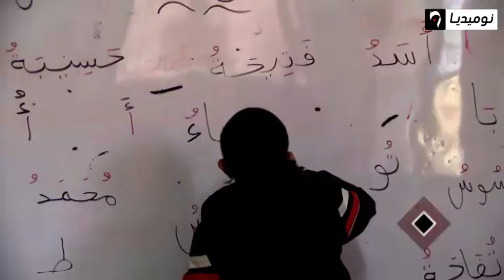قصة مؤثرة| مرض جيني نادر يفقد الطفل عبد الرحمن جميع حواسه